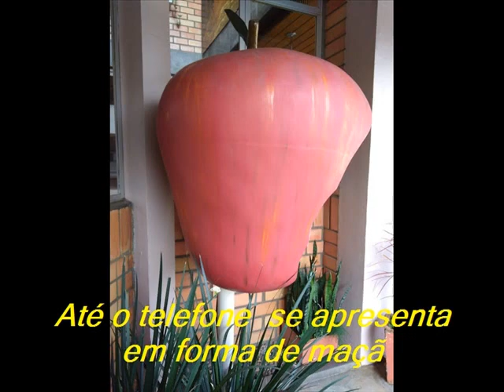AAPI viajando para.........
Fraiburgo e Treze Tilias,, SC e Termas de Machadinho no RS